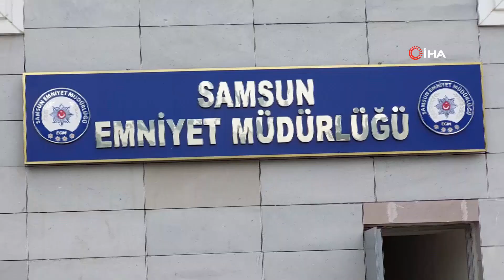Samsun'da ele geçen 19 suikast tabancasıyla ilgili 2 kişi tutuklandı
Samsun'da ele geçen 19 adet suikast tabancasıyla ilgili gözaltına alınan 2 kişi çıkarıldıkları mahkemece tutuklandı.
Edinilen bilgiye göre, Samsun Emniyet Müdürlüğü Narkotik ekipleri, V.A. isimli şahsın İstanbul’dan Samsun’a uyuşturucu madde getireceği bilgisi üzerine harekete geçti. Takibe alınan V.A., İstanbul dönüşü Samsun otogarında yolcu otobüsünden indikten sonra yakalanarak gözaltına alındı. V.A.'nin valiz ve çantalarında yapılan aramada 19 adet anahtarlık şeklinde ve çalışır vaziyette suikast tabancası ele geçirildi. Olayla ilgili A.A. da yakalanarak gözaltına alındı.
KOM Şube Müdürlüğü'ne teslim edilen V.A. ve A.A., bugün çıkarıldıkları nöbetçi mahkemece tutuklanarak Samsun T Tipi Kapalı Cezaevi'ne gönderildi.